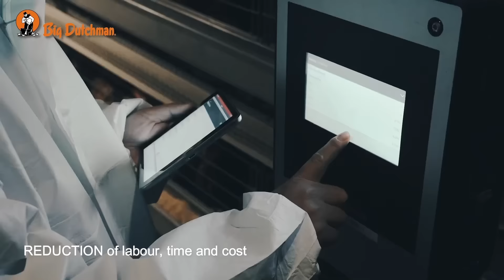Vitality Monitoring System (VIM) | Bird Health Scanner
Introducing the latest innovation from Big Dutchman - a vitality monitoring system that takes animal welfare and agriculture practices to the next level.

This state-of-the-art system is designed to scan bird cages and identify any bird mortality, providing farmers with real-time data that helps them take action to prevent the spread of diseases. Additionally, it prevents egg blockages from happening, which can be costly and harmful to the animals.

At Big Dutchman, we are committed to providing our customers with the best solutions that improve animal welfare and enhance agriculture practices. Our vitality monitoring system is just one example of how we are leading the way in this industry.

Join the conversation on social media using our hashtags